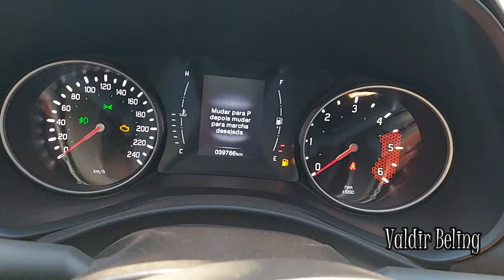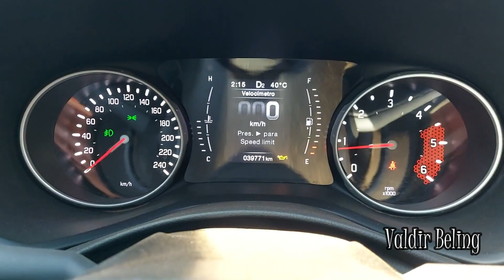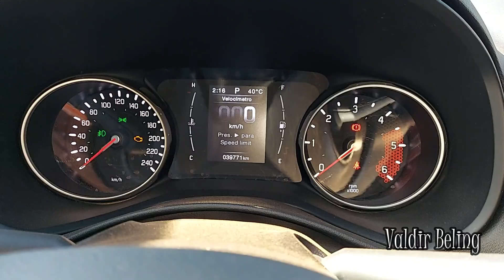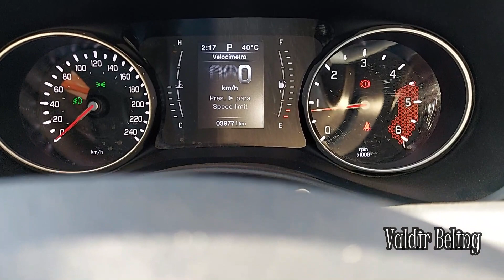Como desativar o sinal de troca de óleo do painel da toro quando troca fora da autorizada.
Muito fácil de fazer para sumir do painel da Fiat Toro, o sinal que ainda tem que fazer a troca de óleo mesmo quando vc termina de fazer fora da autorizada.

Musicas usadas nos vídeos (Use um mês grátis com este link)
Grupo do telegrama para que querer estar sempre informado da viagem e coisas que está por vir antes ai no canal
Para quem quiser enviar alguém presente o endereço é;
rua. Silvio Aparecido Pereira 1416
Casa de esquina
            CEP (76965528), Cacoal Rondônia
Valdir Beling -

A baixo alguns cursos para ajudá-los em alguma coisa, inclusive uso alguns deles.
Essa planilha é perfeita, Software CalcObras A sua calculadora de materiais O mais novo programa para você calcular os materiais de sua obra ou reforma e evitar sobras e desperdícios, ele calcula a quantidade de diversos tipos de materiais para diferentes tipos de serviços 1. Assentamento de Tijolo (Alvenaria) 2. Chapisco 3. Emboço 4. Reboco 5. Contrapiso 6. Piso de Concreto 7. Pilar 8. Viga 9. Laje de Concreto 10. Piso Cerâmico 11. Telhado 12. Sapata ou Bloco de Concreto 13. Pintura O CalcObras permite você inserir a sua base de preços de materiais, ou já atualizar os preços seguindo as bases SINAPI/SINCRO/ORSE, de acordo com o seu Estado. Ele já gera a sua Estimativa de Custos PRONTA, com toda a quantidade de mate